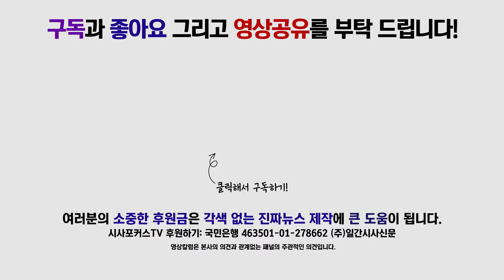이원욱 "자유한국당에도 상식적이고 합리적인 의원들 계셔서 다행"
7월 16일 진행된 더불어민주당 원내대책회의에서 이원욱 원내수석부대표는 추경에 대해 발언했다.